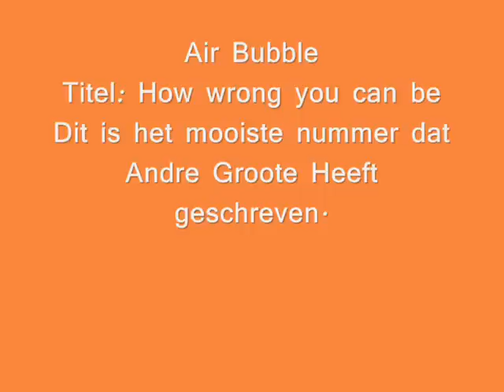Air Bubble - How wrong you can be - live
Air Bubble: How wrong you can be,is gezongen door Henk Groote,dit nummer is geschreven door Andre Groote,het mooiste wat hij naar mijn idee ooit heeft gemaakt.

The story of  Andre, Henk and Ben Groote
Goldstar Brothers-Geebros-Crying Wood-Airbubble-Balance Bull  and Fish- Cadillac

In 1962 two brothers Andre and Henk Groote from Apeldoorn the Netherlands  started as a two piece band performing songs of the Everly Brothers, Hank Locklin etc. After two years brother Ben joined them playing drums and also added a third voice to their music. The band named Goldstar Brothers was completed by Willem Anthonius on bassguitar. The Goldstar Brothers recorded three 45 rpm before they changed their name into Geebros in 1967. Willem Anthonius was replaced by Cor Mestebeld from Zwolle and Lol Nijhuis became the organ and piano player.
Geebros recorded several 45´s. Henry the Horse reached the Dutch charts  in 1967. You can hear psychedelich music  combined with strong close harmony singing in songs like Let me find the sun, She,  Ev´ry day and Shadows of stone.
In 1969 Lol Nijhuis left the band and was replaced by the Hennie Backers, a Hammond player from Zwolle. The musical style changed into more progressive rock . They changed their name into Crying Wood.  The album Forward in time was only released in Canada. The single Blue eyed witch/Trip had a lot of airplay on Dutch radio but didn´t reach the charts. After lots of gigs in the Netherlands, Germany and Belgium Crying Wood stopped as a band in 1971. Some of the tracks of the album can be found on youtube.
In 1972 Canta Libre a song composed and produced  by Hans Bouwens a.k.a. George-Little Green Bag- Baker was released under the name of Geebros again.
In 1974 drummer Ben Groote formed a band with the name Crying  Wood again. Other members Will Meurs --later forming a band with Vandenberg bassplayer Dick Kemper- on vocals, Jan Veldkamp later replaced by Otto Fledderus, leadguitar,  Cor Lievers keyboards-also doing  gigs with Vandenberg later- and  Gert Kozijn bassguitar. This line-up stopped in 1976 after many live gigs in the Netherlands and Germany. Some of their recordings are on youtube.
In 1976 the Andre, Henk and Ben Groote together with Geebros bass player Cor Mestebelt formed Airbubble. Their first recording Racing Car/ Dj´s Blue jeans, written and produced by the later BZN producer Roy Beltman )and  co/writer Ilja Gort was a huge succes in the Netherlands and Europe.  Airbubble recorded several 45´s till 1981, when they stopped as a band.
Andre and Henk also recorded a Everly Brothers tribute For Everly Yours under the name Cadillac.
Andre Groote recorded an album in Dutch language in the eighties.
November 2011
In November 2010 Geebros was asked to perform at the yearly Apeldoorn sixties festival Soos ´ 59 reunion. After a very successful  gig of 50 minutes the band  decided to continue.
Line-up Geebros 2011
Henk Groote- leadvocals and guitar
 Ben Groote- leadvocals and drums
 Max Tack- guitars,bassguitar and vocals
 Jeroen de Haas- guitars and vocals
 Kees Jan Caron- keyboards
Gert Kozijn- bassguitar, slide and steelguitar.
The repertoire is a mix of old songs of Goldstar Brothers, Geebros, Crying Wood and Airbubble and songs from the Everly Brothers, the Beatles, the Beach Boys etc. Strong close harmony again!